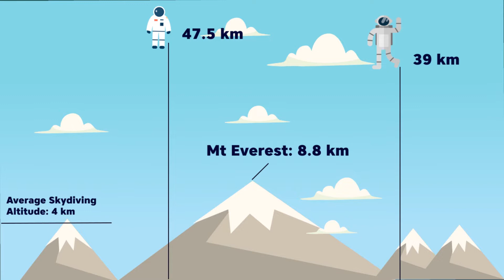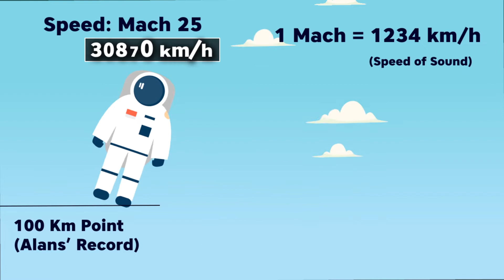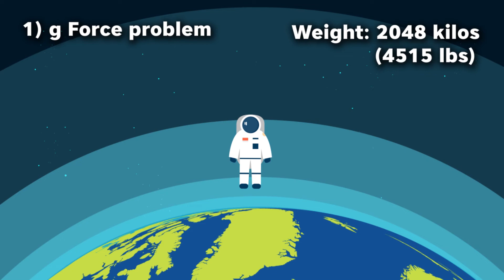What If You Skydived From Outer Space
What happens if you skydive from outer space? or skydive from International Space Station? Can you survive falling from space?

Sannu

Some few vector credits: designed by Vecteezy.com

Video Courtesy of NASA and ESA